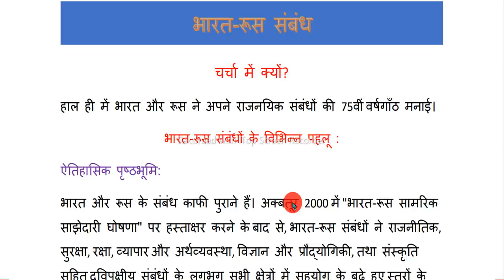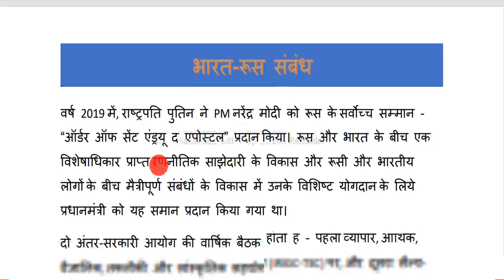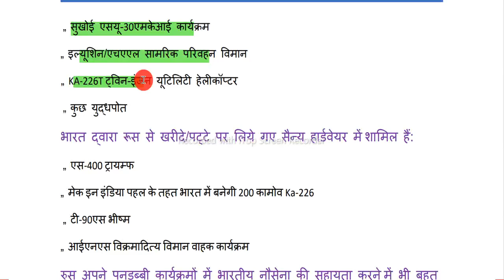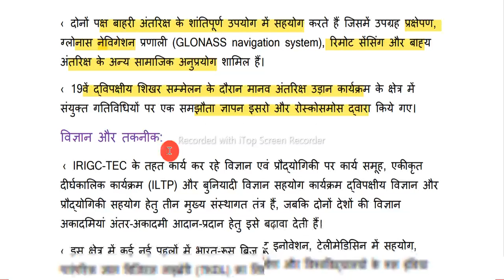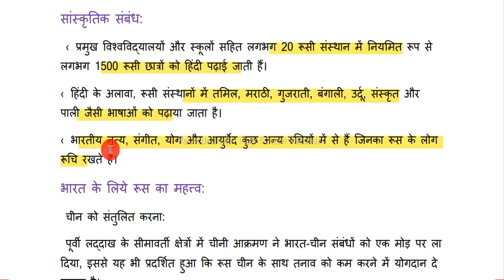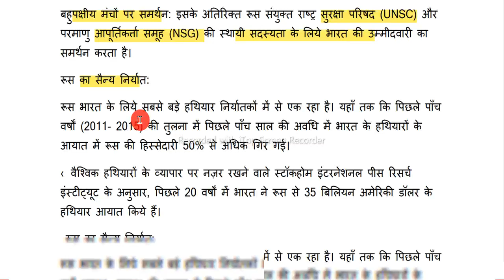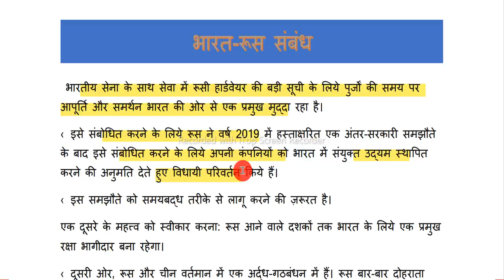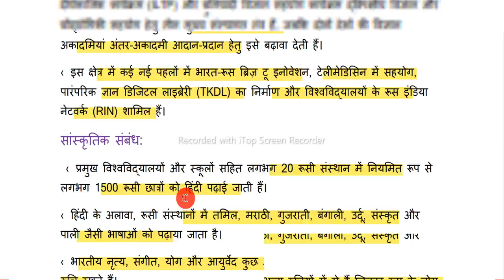भारत रूस संबंध | INDIA RUSSIA RELATION | UPSC MAINS 2022 CURRENT AFFAIRS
विडियो में दिखाए न्यूज़ पेपर व अन्य PDF आपको हमारे टेलीग्राम चैनल पर मिलेगी